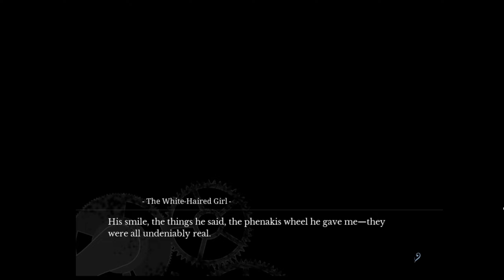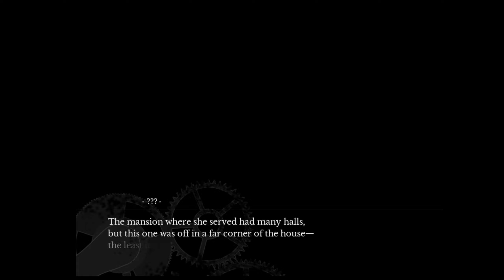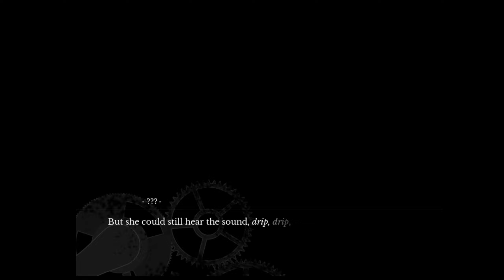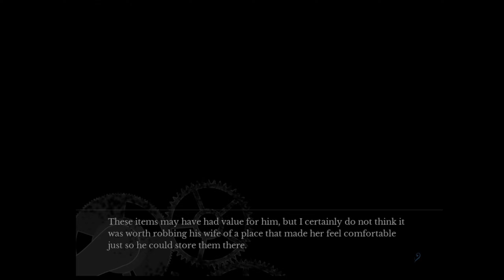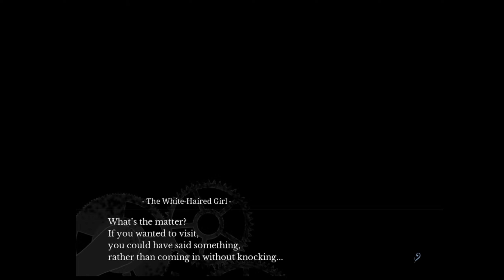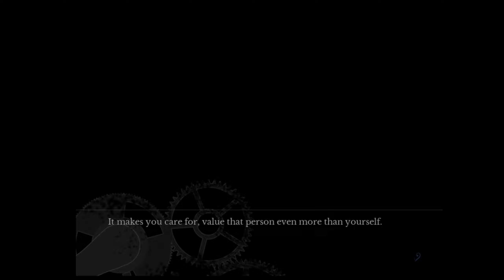Caught with the Maid!? | The House In Fata Morgana Let's Play #11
Jacopo seemingly catches his wife trying to `escape` into the night with the maid and assumes the worse. Will the white haired girl be able to suffer any more torment from her jealous and uncaring husband?